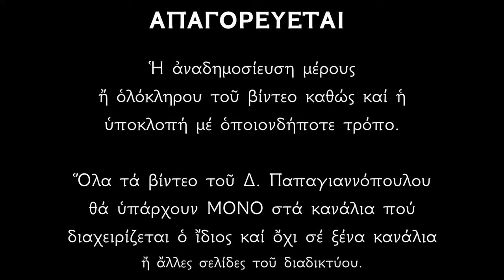🌸 4 Μαρτίου - Βίος του Οσίου Γερασίμου του Ιορδανίτου | Παπαγιαννόπουλος